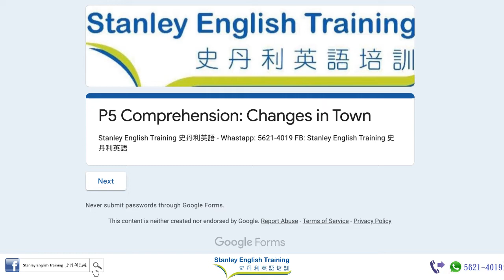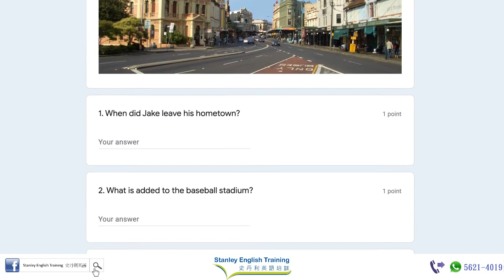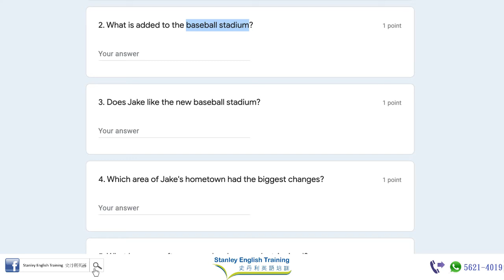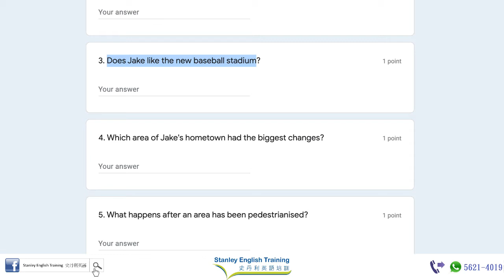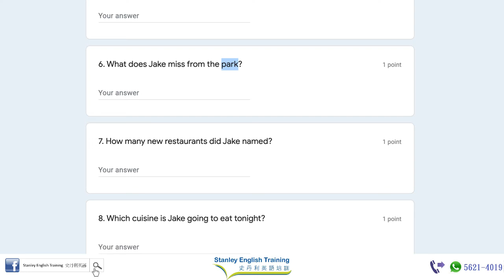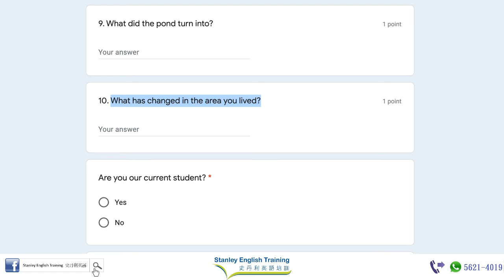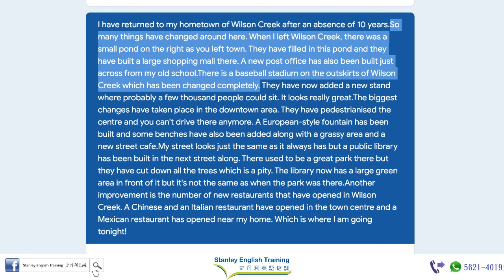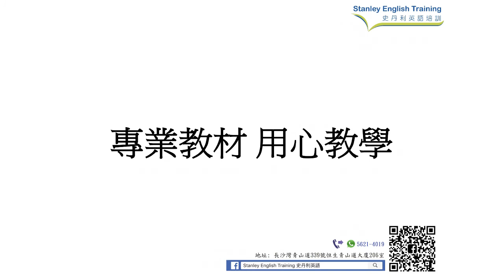Stanley English Training: Comprehension and reading for children aged 9-12 (Changes in Town)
P5 Comprehension: Changes in Town

史丹利英語
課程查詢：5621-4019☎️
或